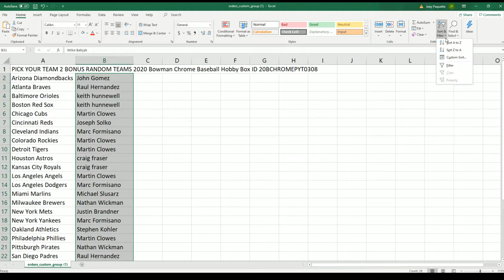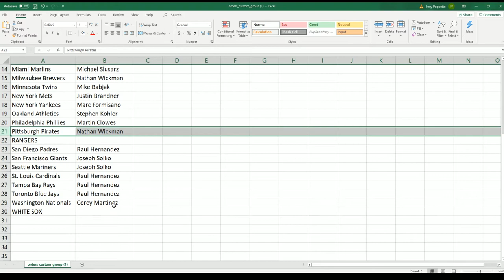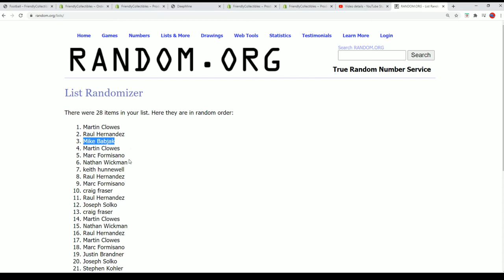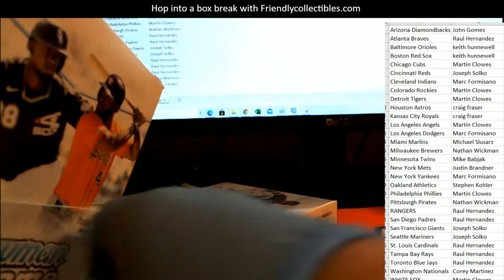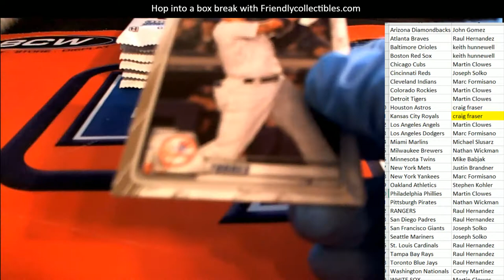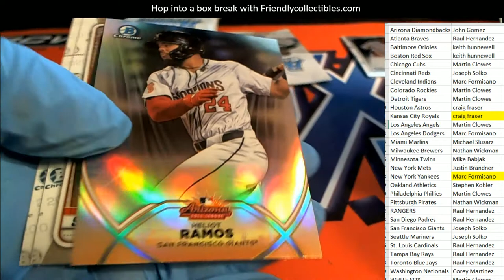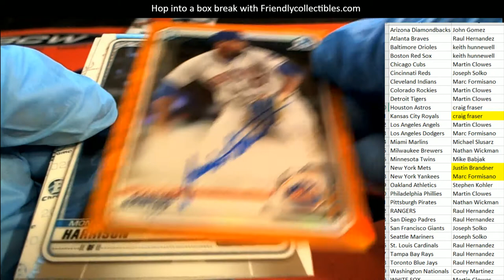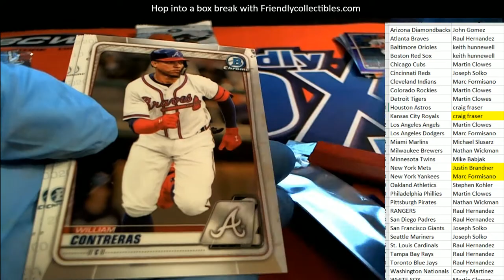2020 BOWMAN CHROME BASEBALL HOBBY BOX ID 20BCHROMEPYT0308